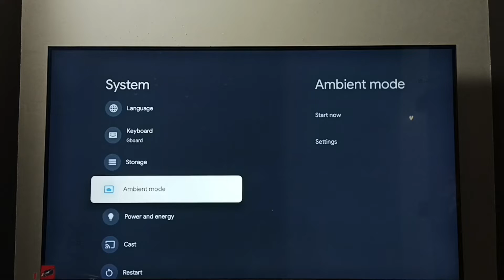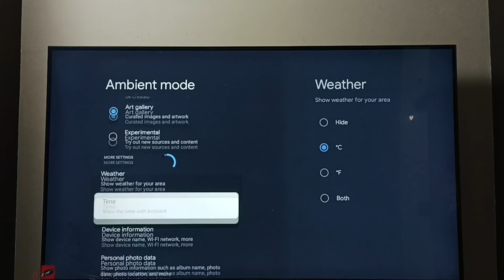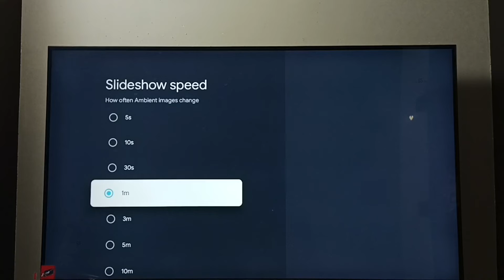Smart Google TV : Screen Saver Settings | Ambient mode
Smart Google TV,
Google TV,
Android TV,
Smart TV,
Android TV OS,
How to,
android,